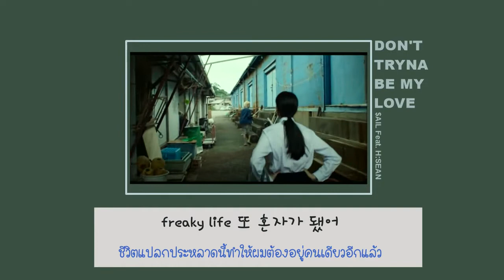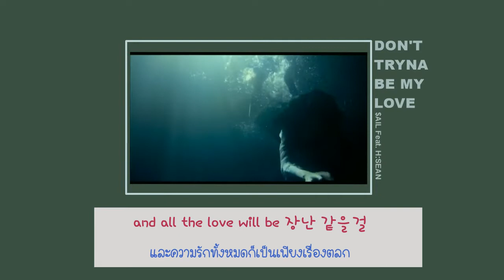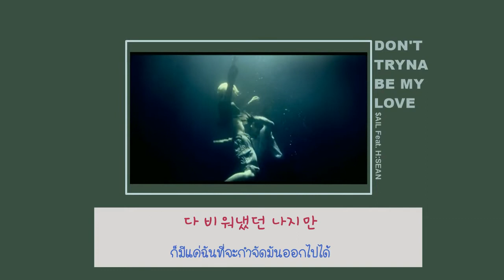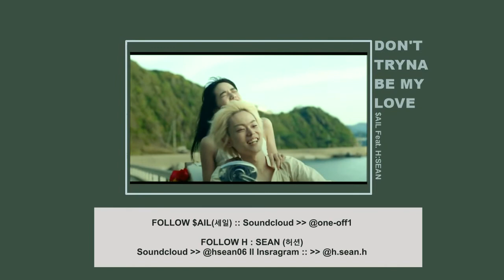[HAN ll THAI SUB] $AIL(세일) FEAT. H:SEAN - Don't tryna be my love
เพลงนี้ฟังมาพักใหญ่แล้วแหละ ฟังครั้งแรกก็ติดหูกับประโยคที่ว่า Tryna be my love
Don’t tryna be my love แต่หาช่องทางศิลปินยากเหลือเกิน เนื้อหาของเพลงว่าด้วยความสัมพันธ์แบบทั้งรักทั้งเกลียดเพียงฝ่ายเดียว อารมณ์ว่ามีคนหนึ่งรู้สึกมากกว่าก็เจ็บกว่านั้นแหละ  $AIL เนี่ยเป็นศิลปินที่น่าสนใจ รู้สึกว่าก่อนหน้านี้เขาจะใช้ชื่อ !OFF (석호) มาก่อนด้วย ถ้าชอบก็สนับสนุนเขากันด้วยนะคะ

ENG SUB :: 해-바라기
THAI SUB :: Lagatanovella
MOVIE :: Drowning Love (2016)